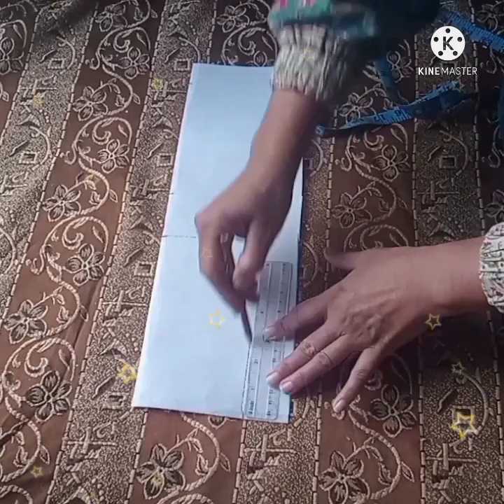beautiful neck design with lace and buttons